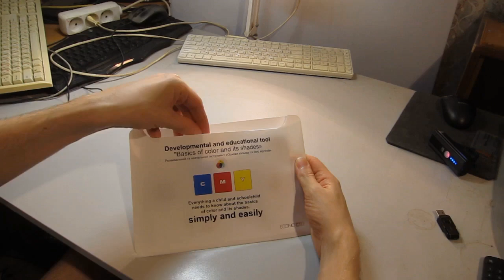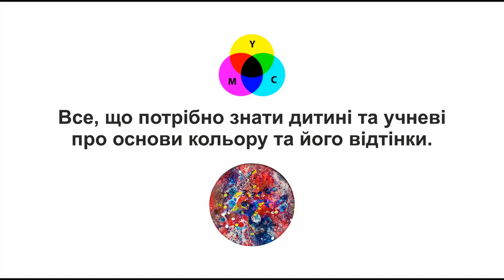Основи кольорів CMY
«Навчіть вашу дитину та школяра розуміти колір це легко та просто!»
                                                   Для навчання.
Розвивально-методичний посібник «Основи кольорознавства та його відтінків».
Якщо ви навчаєте дітей або учнів природі кольору та його взаємодії один з одним, то цей інструмент вирішить вашу проблему з максимальною легкістю.
Максимально спрощена схема навчання дітей і школярів основам колористики
Все, що потрібно знати дитині та школяреві про основи кольору та його відтінків.

       Для вчителів і вихователів, мам і тат, бабусь і дідусів.

З усіх видимих ​​людським оком кольорів у природі та їх відтінків можна виділити три основних.
                           ЦІАН       МАГЕНТА      ЖОВТИЙ
На основі цих трьох кольорів буде побудована схема цих інструментів. (Субтрактивний синтез кольору)